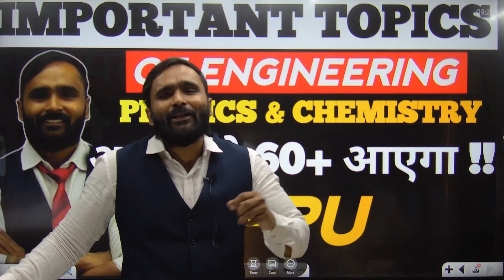IMPORTANT TOPICS OF ENGINEERING PHYSICS & CHEMISTRY|SPPU